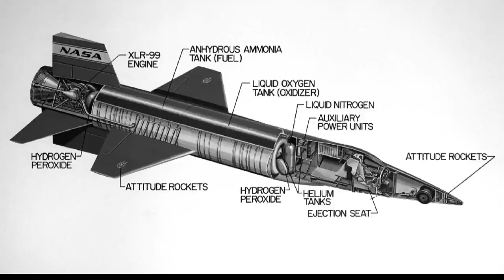Top 7 fastest aircrafts of the world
In this video we have provided the full information about the world's fastest aircrafts.